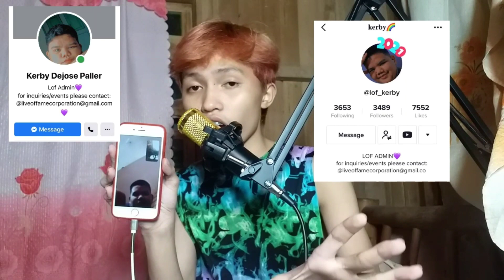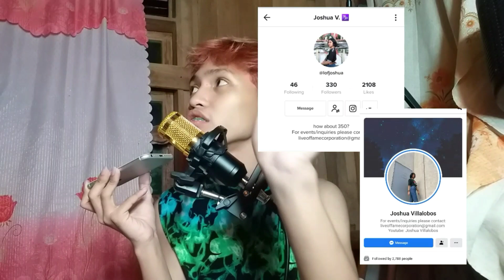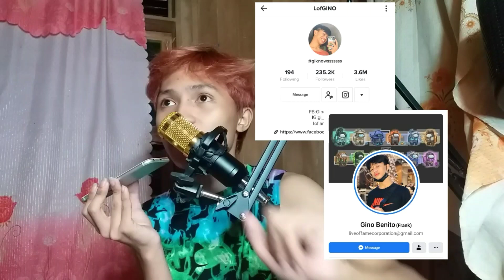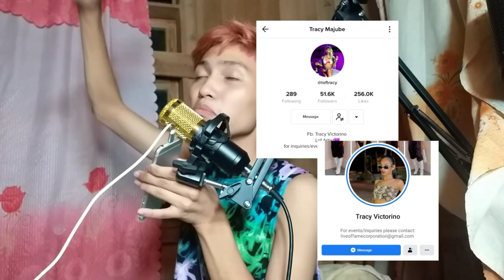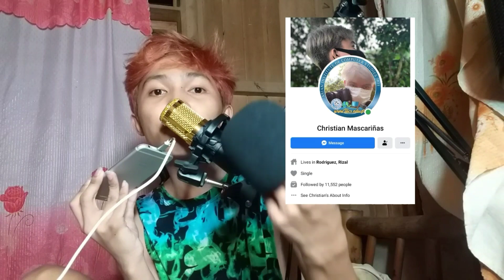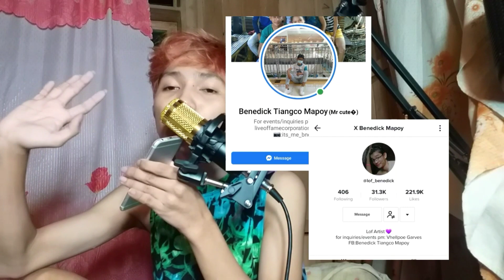NANGKULAM AKO SA CALL!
Happy 1m on TikTok ❤

Find me kase kung hindi aatakehin ka ng Aswang at Manananggal!

Fb main acc: Aljie Henderson